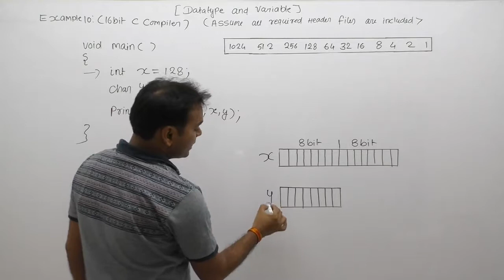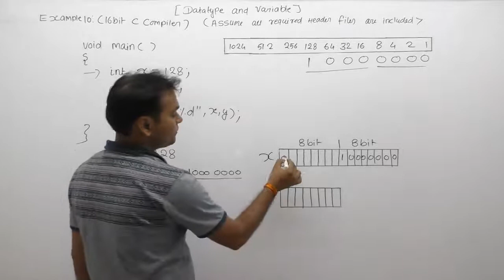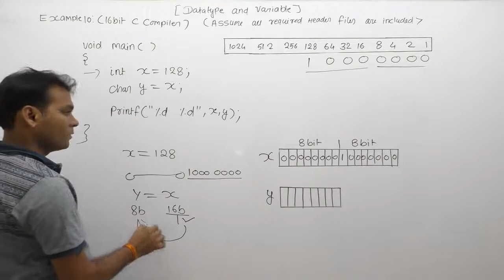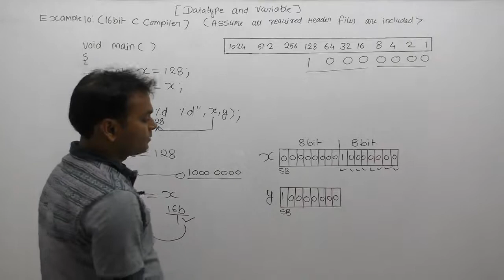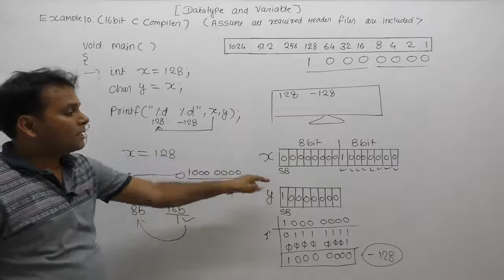Examples of datatype in C in Hindi -Part75 | C Language by Java Professional